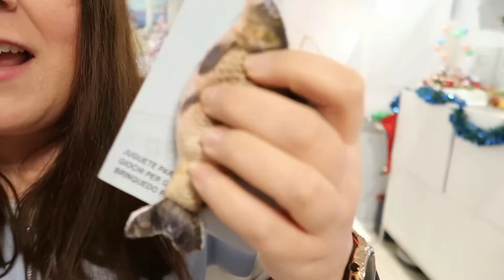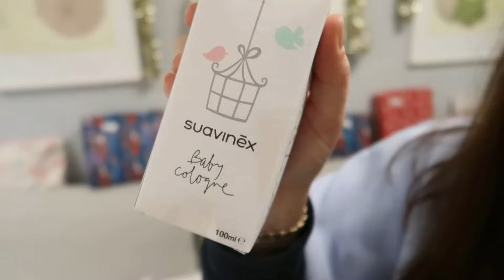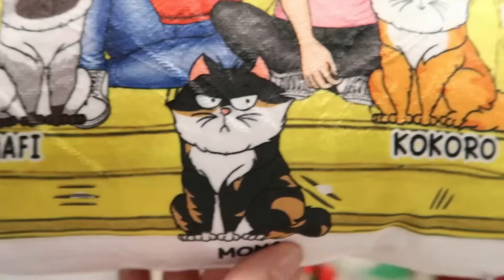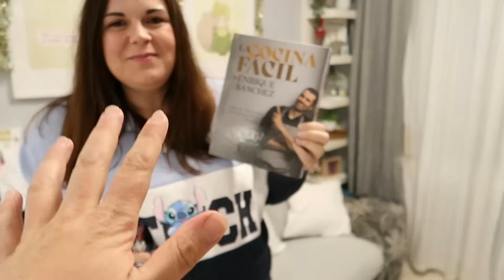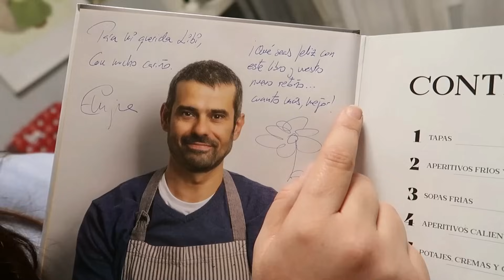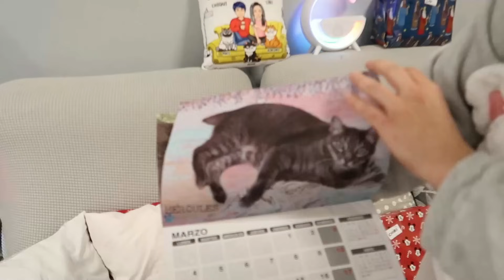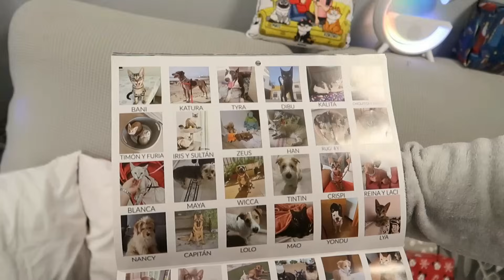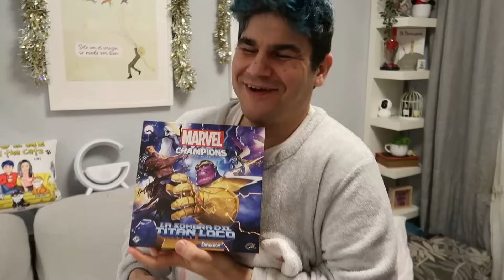Abriendo los REGALOS de REYES MAGOS 🎁 Hay regalos para la bebé 👶💕 LOL Retos Divertidos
Abriendo mis regalos de los Reyes Magos. Abrimos los regalos en día de Reyes. Regalos para la bebé. Chiqui y Libi abriendo regalos.

Consigue nuestros productos(libros, juego de mesa y perfume Libi Fashion) firmados

✉️ PUEDES ENVIARNOS TUS CARTAS, DIBUJOS Y REGALITOS A :

         11405 Jerez de la frontera
                   Cádiz (España)